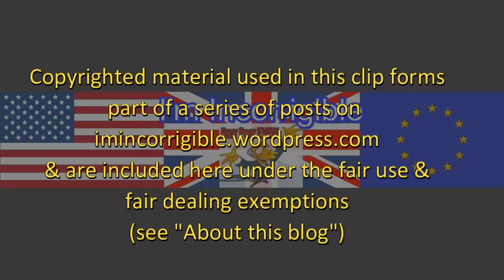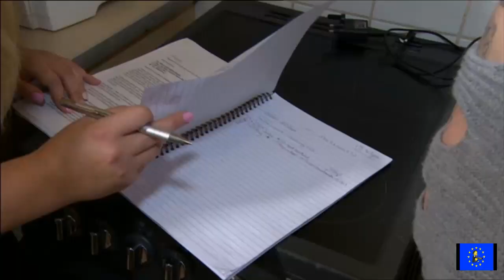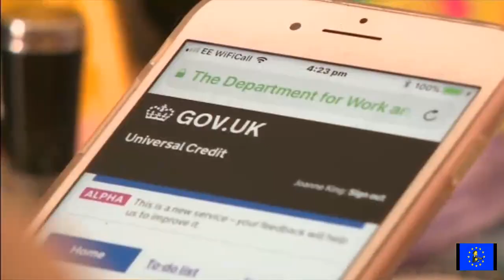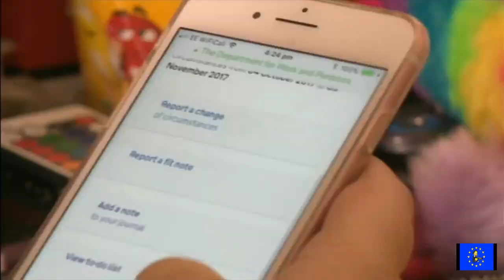Universal Credit is "driving up debt, poverty and homelessness"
BBC News at Six & ITV Evening News 11 October 2017